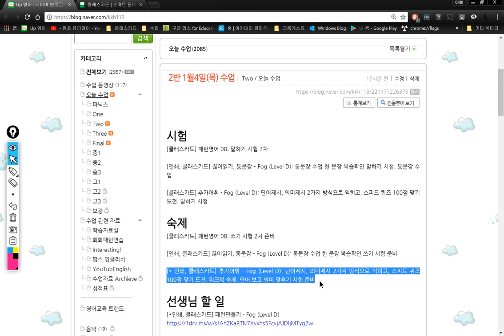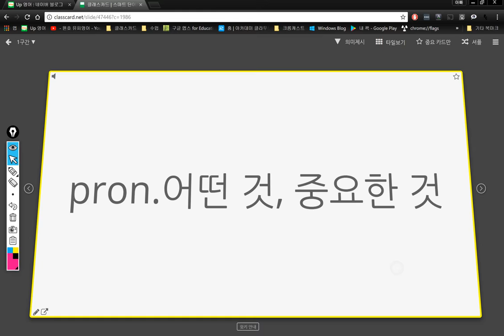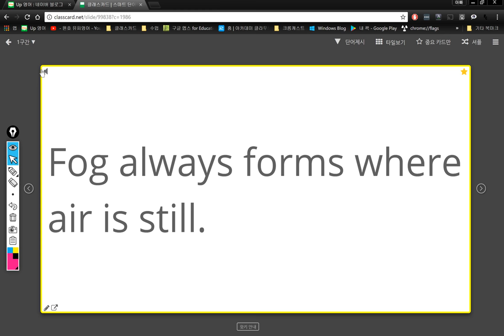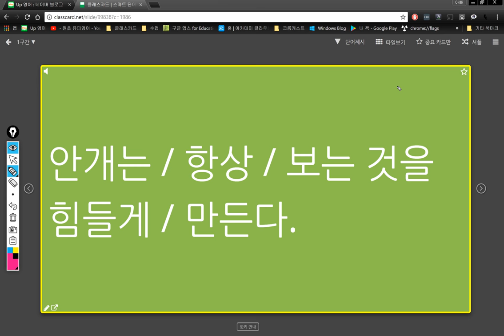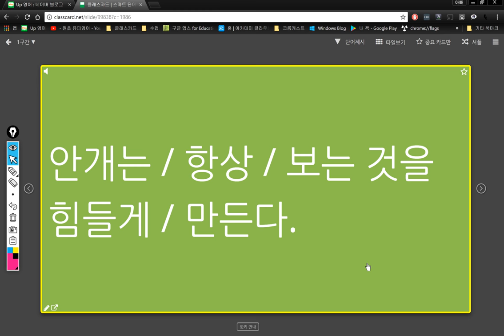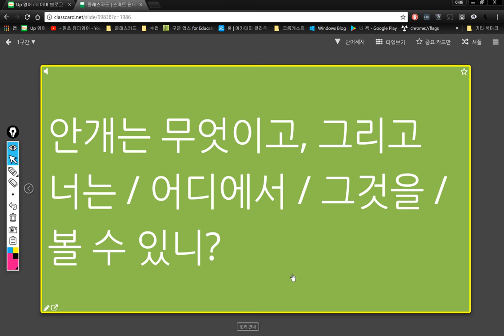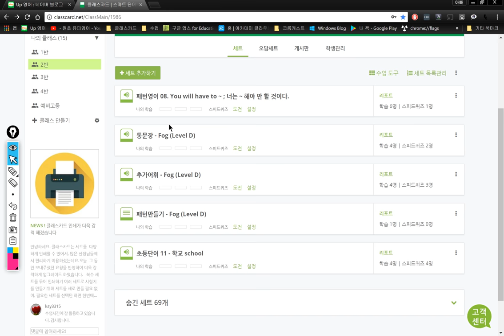2반 2018 01 04